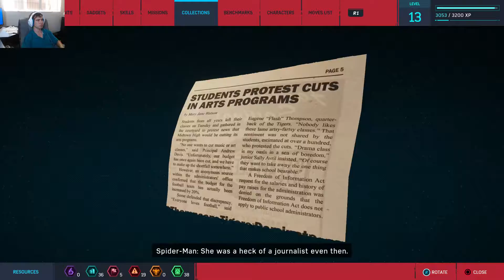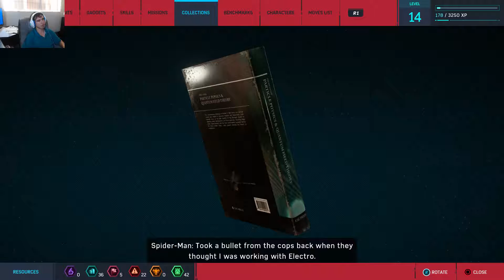Radio Towers got hack- Marvel's Spider Man #10